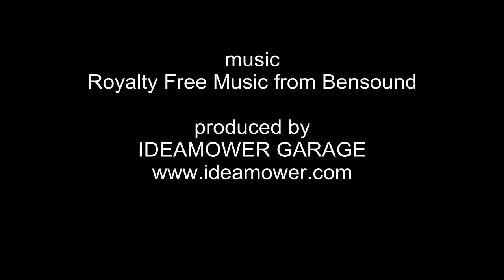How to mount WORX S Garage by Idea Mower Garage?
Installing a WORX S Garage Idea Mower is simple. In just a few steps, your lawnmower garage is ready for use.

Assemblare il garage WORX S ideamower è semplice. Con pochi passaggi il Vostro garage per robot tosaerba sarà pronto.